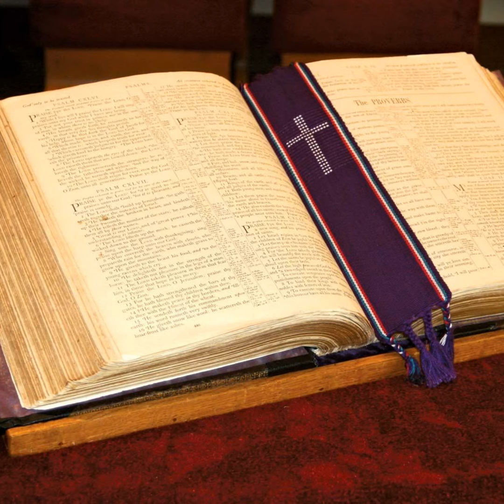Myles Young Surviving The Setback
No Limits 3-5-20 Thursday PM